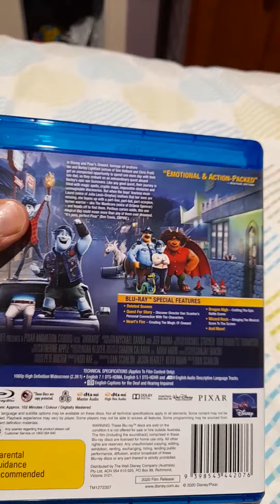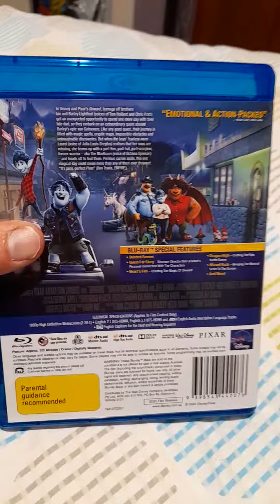onward blu ray jb hi fi unboixng